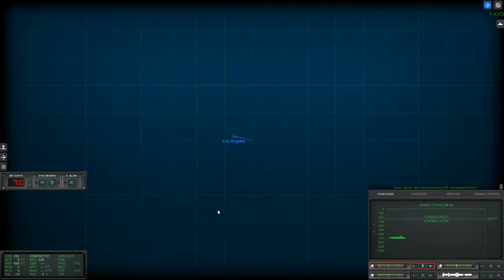Cold Waters - Elite Campaign - 1984 - Episode 13 "Rogue Sub - Deploy the Emergency Trousers!"